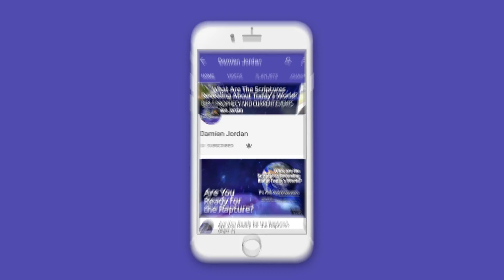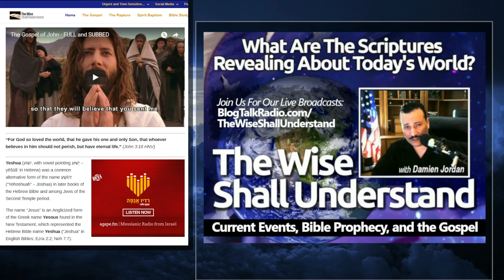Recognizing the Signs of the Times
There is a difference between asking for a sign and simply recognizing the signs that are being revealed.